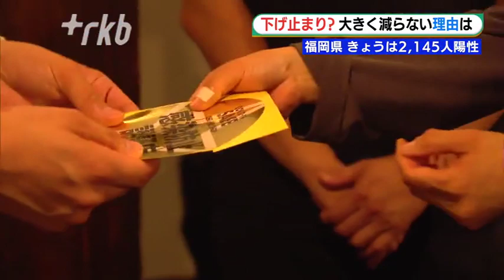下げ止まり……大きく減らない理由は？ 福岡の感染状況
福岡県の新規陽性者数は１８日も２０００人を超え、依然として高い水準が続いています。

先月上旬のピークに比べると半減したものの、下げ止まりの様相を呈しているのはなぜなのか？

専門家に話を聞きました。